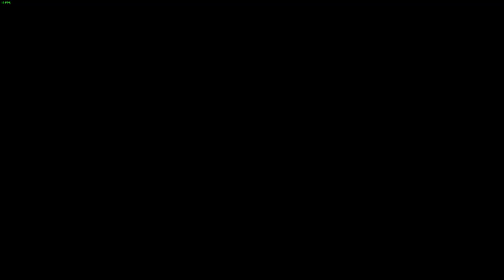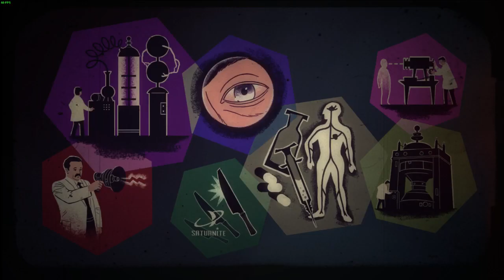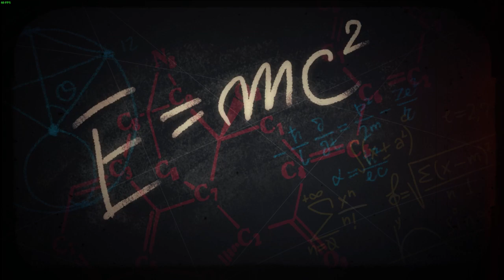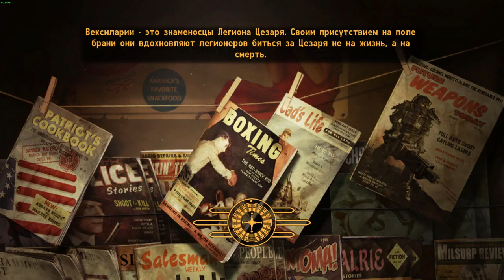First time playing Fallout: NV #41 Old World Blues Озабоченный робот